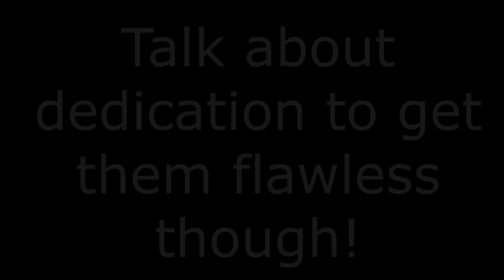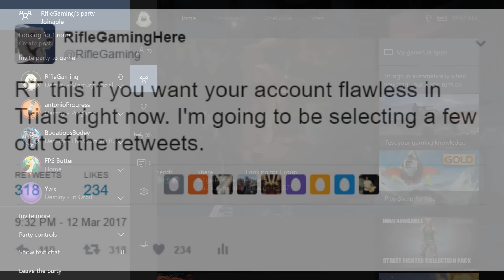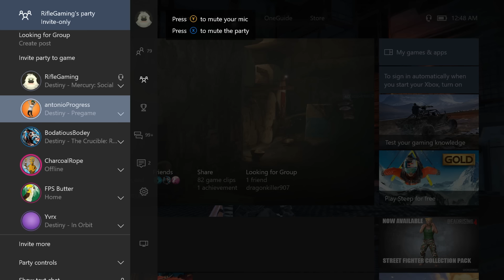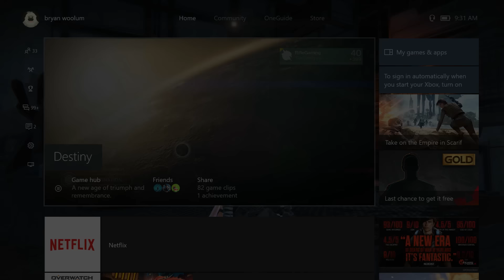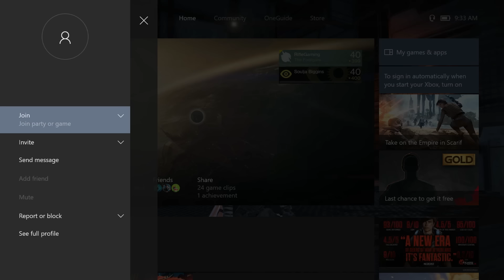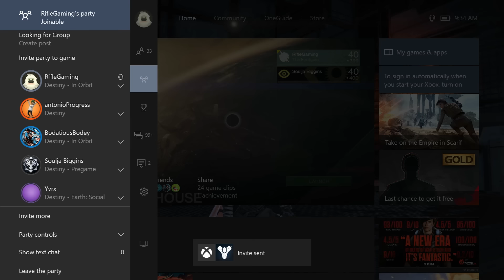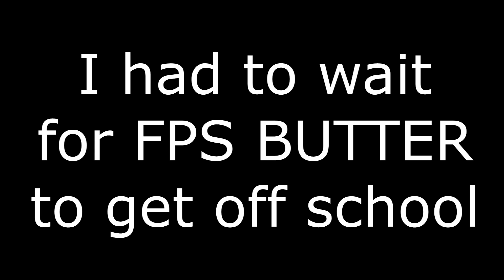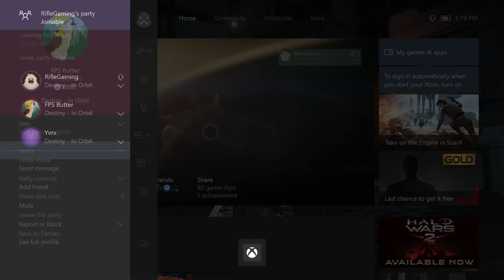Got 3 Destiny Players to the Lighthouse For Their First Time! (Trials of Osiris)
Taking accounts flawless for free! Thanks if you decide to do so, it's greatly appreciated.

● Also, check out BodatiousBodey's Twitch!